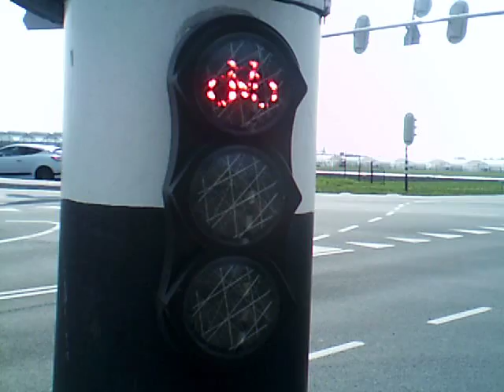A 2nd traffic light in Enkhuizen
This is an 2nd traffic light in Enkhuizen.
It's very new and nice.